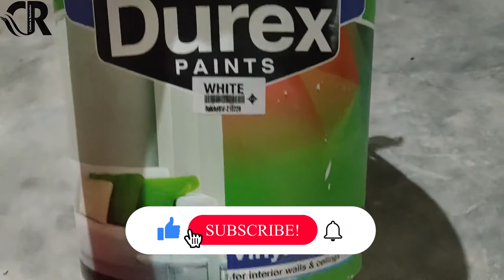Building My New Mini Workshop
Making New Small Work shop

painting
workbench
tools shelves
lights installation
Arranging